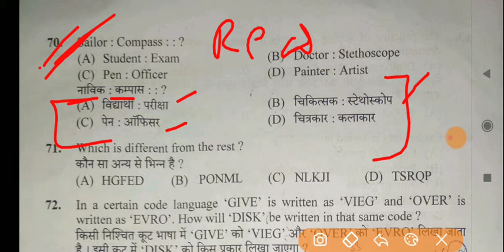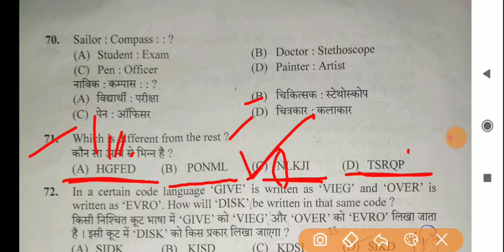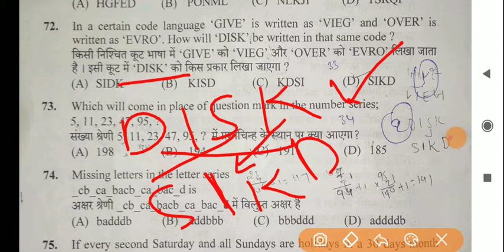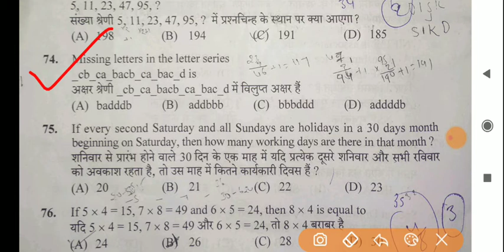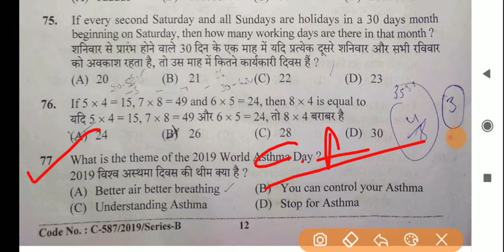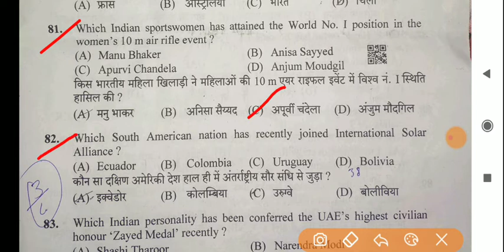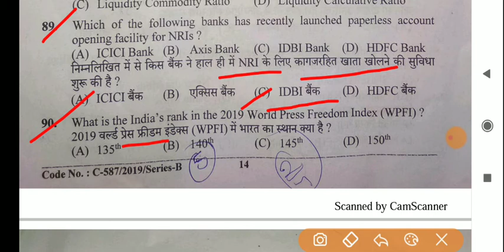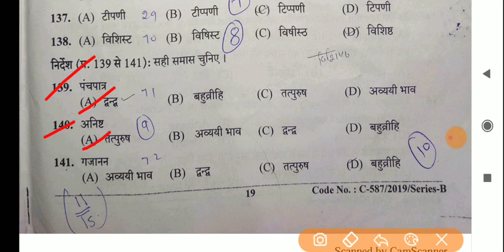HPSSC Sub Inspector Previous Year Question Paper Held On - 2019 (Part - 3)